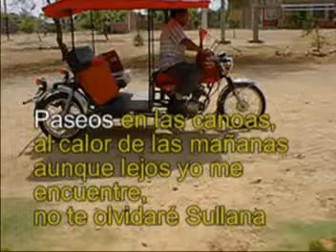Maritza Rodríguez Mi Perla del Chira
Del Chira eres la perla,
Sultana de las sultanas;
Recuerdo tus marineras,
Tus mocitas palanganas;
Paseos en las canoas,
Al calor de las mañanas,
Aunque lejos yo me encuentre
No te olvidaré Sullanaaa.
Recuerdo los picaditos,
En casa de la Coloma;
Rico seco de chavelo
Y estilao de la Simona;
Sabroso sabor del claro,
Servido en un chirihuaco;
Además con su cebiche
De caballa y peje blanco.
¡Ayy! En casa de la Cristina
Y también donde Bayona,
Encajina, Rafaela,
Mamá Elena y la Asunciona.
He de volver a mi Tierra
En busca de mi gallada;
Recordando viejos tiempos,
Para seguir la jarana.
Recordando viejos tiempos,
Hasta la vuelta paisana.
Ya saben que en todo el norte
Se vende carne barata,
A cinco reales la libra
Y un cholito de yapa.
Y adentro con la segunda Manolo.
Ahora, eso, eso
Recuerdo los picaditos,